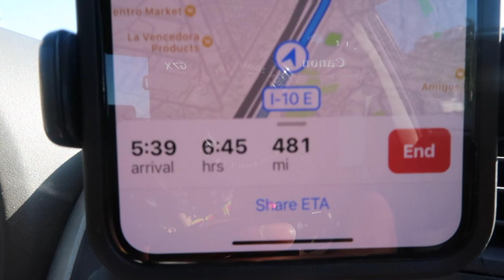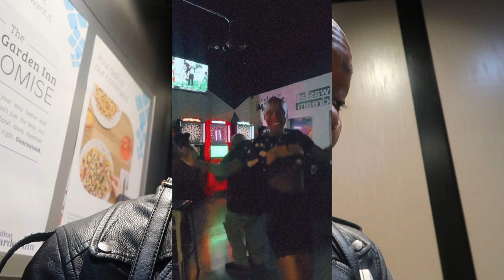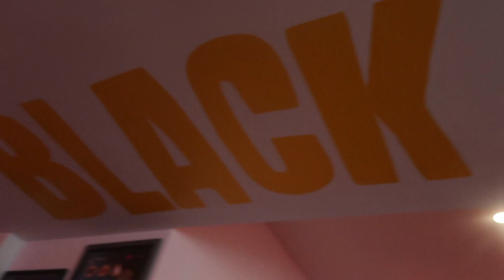ROADTRIPPING CROSS COUNTRY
HEY YA'LL!

In this vlog my friend Ashleigh and I are taking a cross country road trip. I'm so excited because I have never done a long road trip before. Join us as we make our way down I-10 East. It's just enough room in the backseat for you to fit in between our cooler filled with snacks and my suitcase. Press play and let's goooooooooo!

Have you ever taken a cross country road trip? If you dream of taking a cross country road trip, where would you like to go?